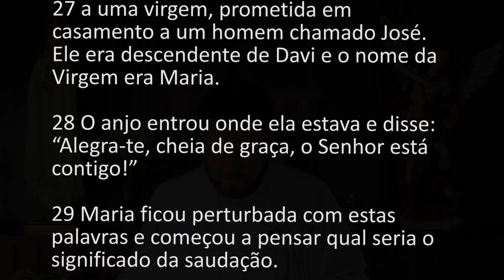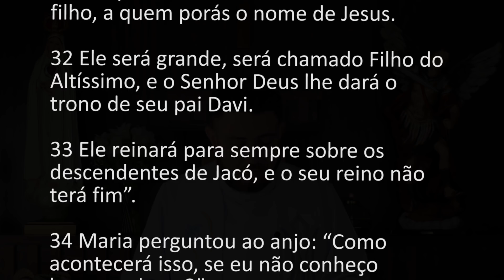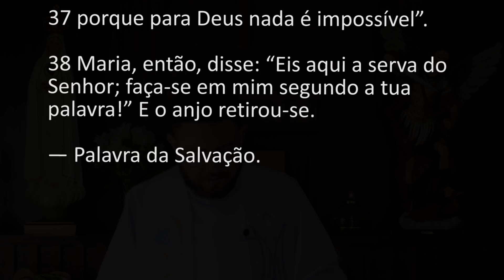[Homilia Diária] Quinta-feira - 20ª Semana do Tempo Comum